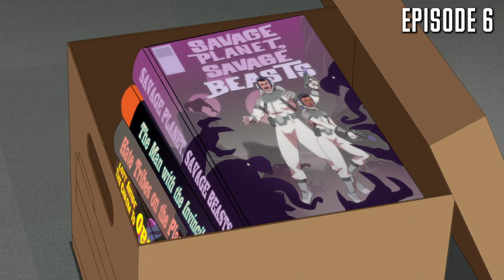Invincible season 1-2 Recap | Amazon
Season 3 of Invincible is coming out soon, to refresh your memory watch a recap of season 1-2 of Invincible form Amazon. What was on the show Invincible you will find out the following story.There are quite a lot of people and creatures with superpowers in this world. Someone chose the road of a hero, and who decided to become a villain. The main character of this word is an ordinary guy named Mark Grayson, whose father is the strongest and invincible superhero on earth. When Mark turns 18, he acquires his superpowers and now he is destined to stand on the same path as his father. In this video, you'll see an explanation of the ending of Invincible, as well as the entire plot briefly or summarized to make it clearer. I present to you Invincible season 1-2 recap. Enjoy watching it.